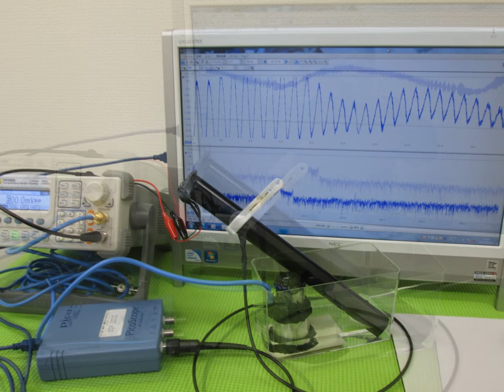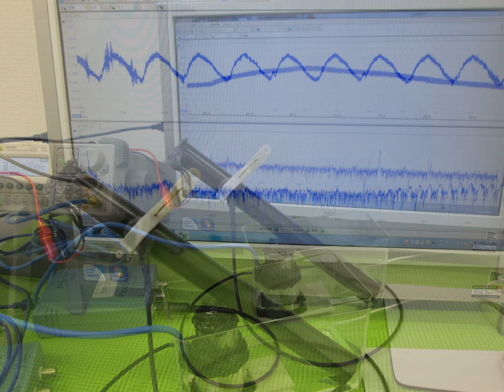‹‹実験写真・スライドショー›› 音と超音波の組み合わせを利用した超音波制御技術 ultrasonic-labo